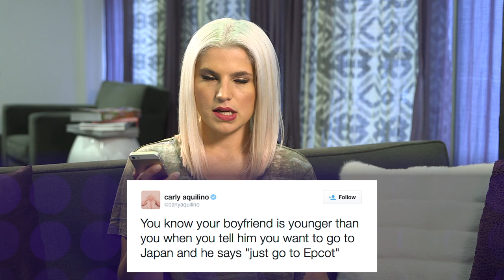Tweets from the Crypt #3 | Girl Code Live | MTV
Girl Code Live host Carly Aquilino resurfaces an embarrassing tweet from back in the day. Watch new episodes of Girl Code Live every Monday at 10/9c on MTV.